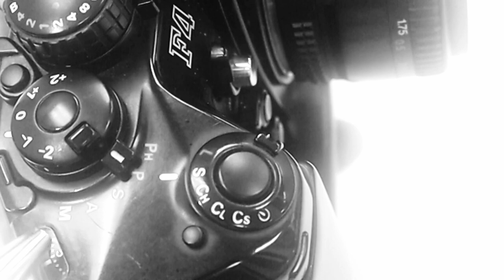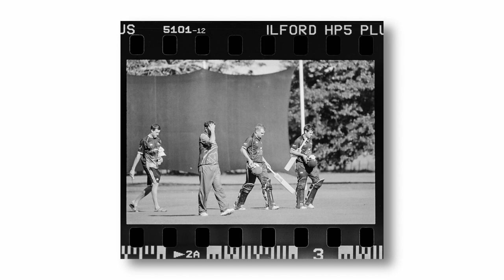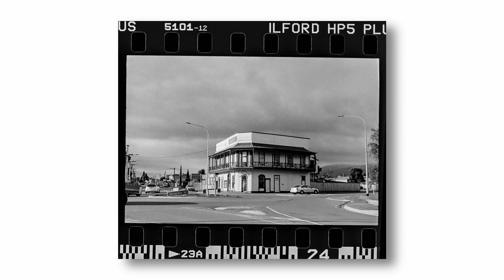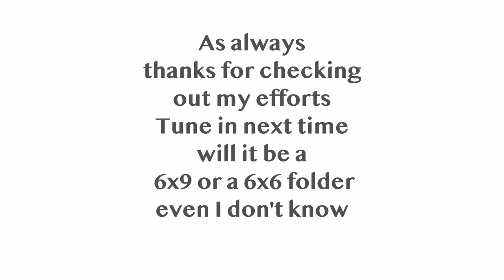NIKON F4 First Impressions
I finally got a Nikon F4
Decades in the wanting finally I have a Nikon F4.
This is not a deep dive into the features of this Iconic camera there are plenty already on YouTube by far more qualified folk than lil old me. This is my first Impressions and my first ever shoot with this legendary beast. Does it actually work? Will I be a happy wee camper? Will my son pose for a few frames? spoiler alert... absolutely chuffed to bits.

The more of you that sub and share the more folk will be unfortunate enough to find my garbage so you won't be the only one subjected to my shyte***
 Endure guys. Kind regards Paul xxx